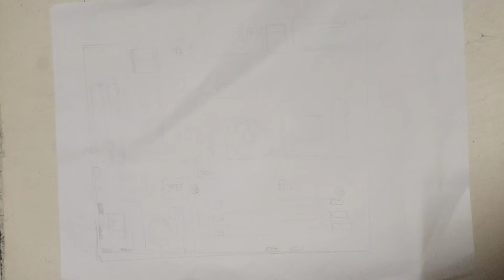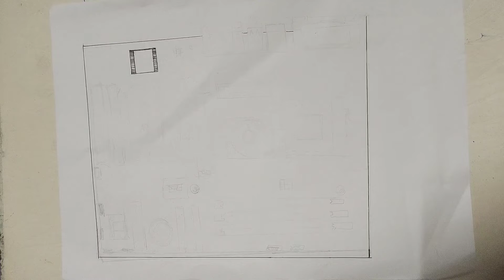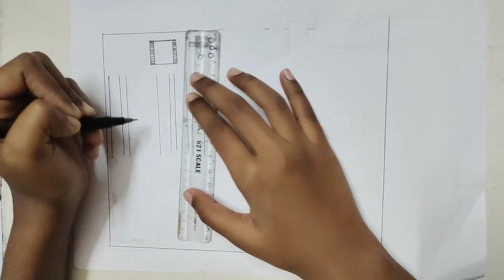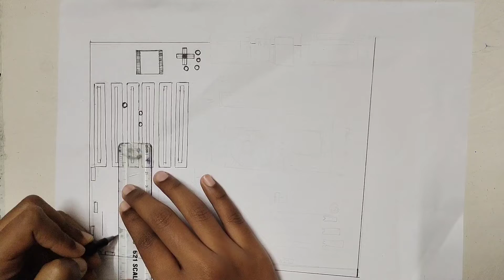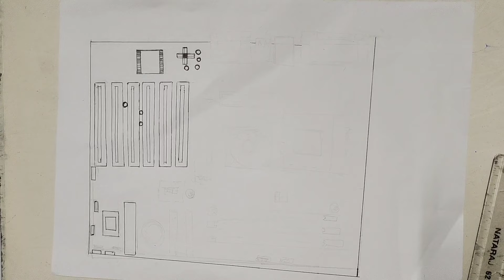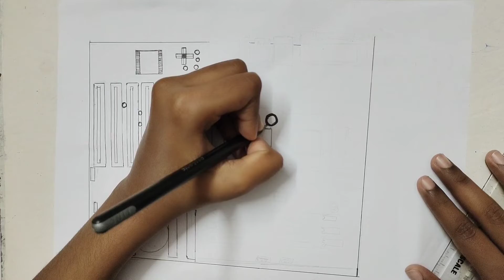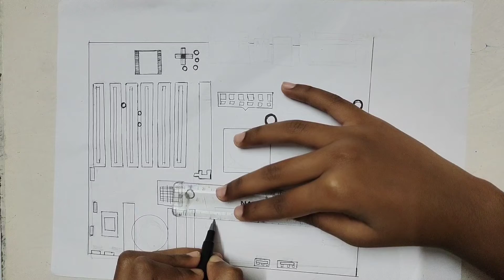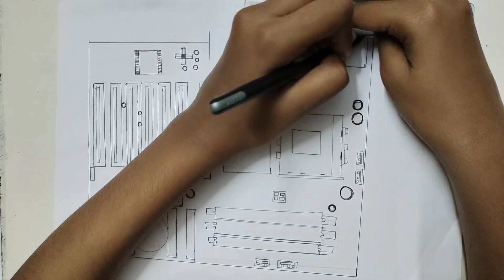Motherboard Drawing / Motherboard Drawing easy / Computer Motherboard Drawing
your Queries-

मदरबोर्ड ड्राइंग आसान
how to draw a processor
motherboard drawing video
motherboard picture drawing
art gallery
motherboard drawing simple
sheuly arts
city cartoon
motherboard drawing compute motherboard drawing computer
how to draw the motherboard diagram
spyware
computer motherboard drawing easy
aik school
computers
motherboard drawing and its parts
phones
how to draw computer motherboard
how to draw processer
how to draw motherboard diagram